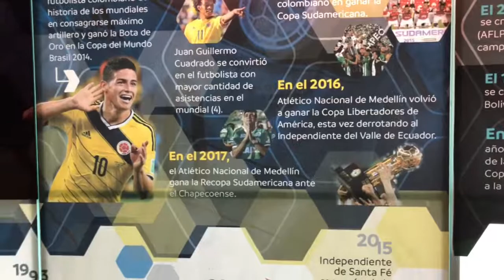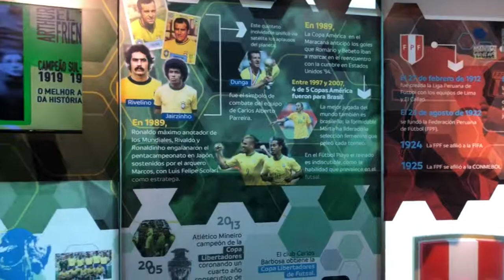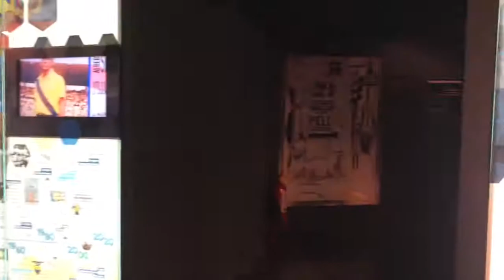Asuncion Paraguay Conmebol November 2018 (5)